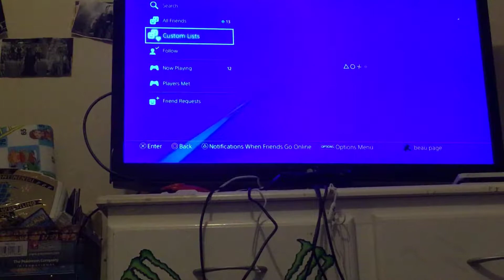Fortnight with I’mgummyskull ep 2